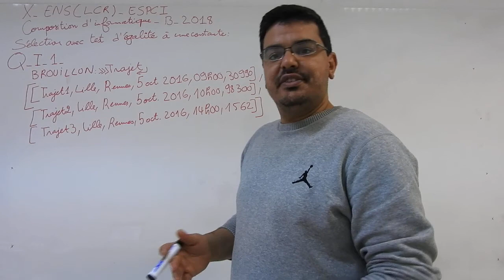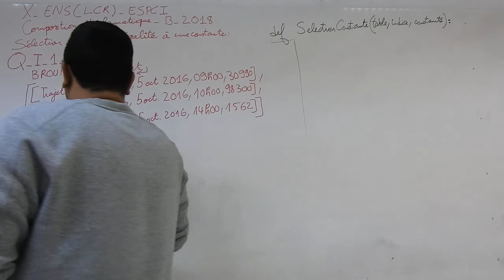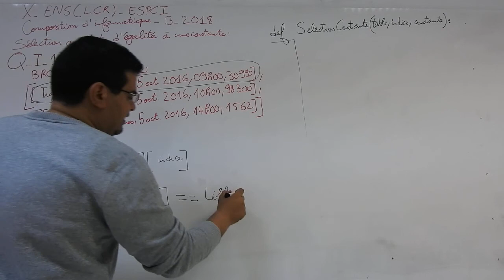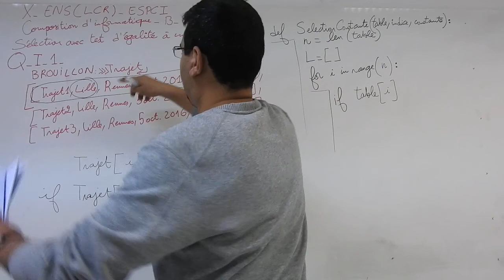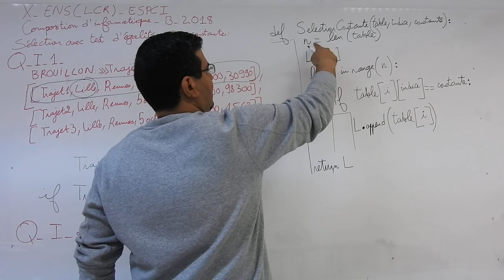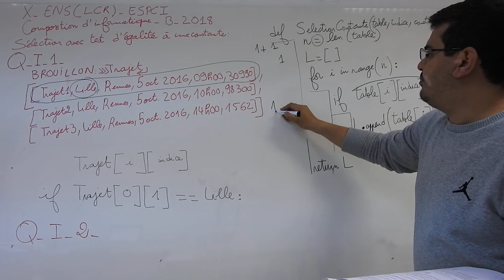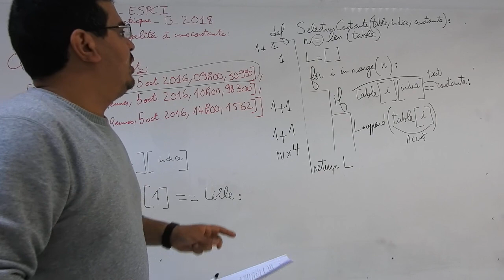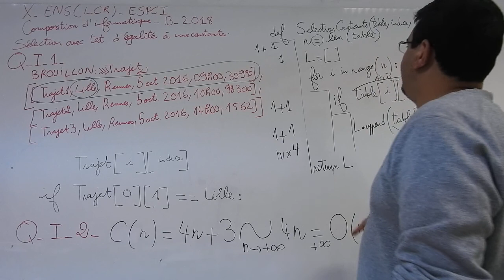Correction Epreuve Informatique B 2018 X ENS ESPCI MP PC PSI Q.I.1 et Q.I.2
Implémentation des opérateurs de l'algèbre relationnelle en Python: Sélection avec test d'égalité à une constante